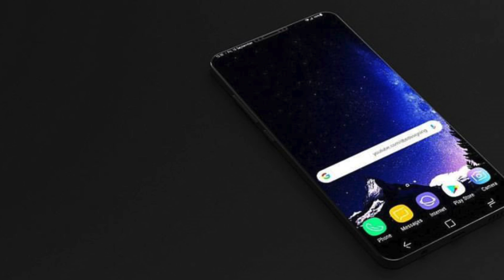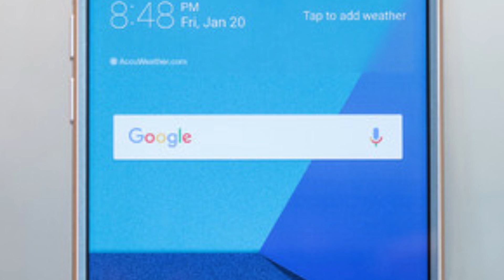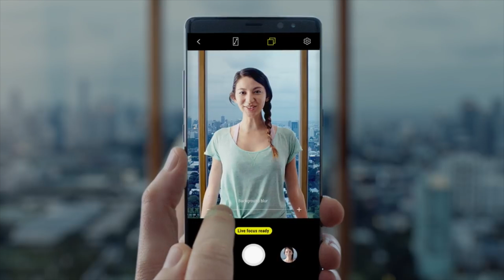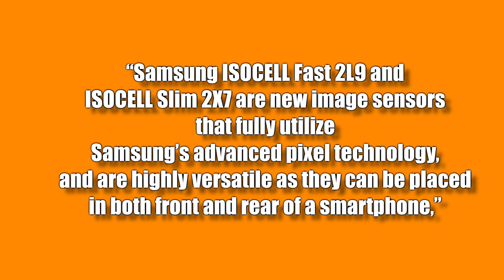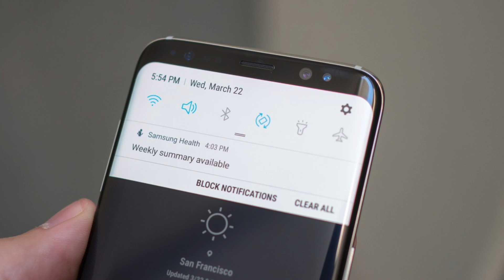Samsung Galaxy S9 Camera Will Be INSANE!!!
Samsung Galaxy S9 Camera will be insane. Early Release date and more dominance in the chipset market. Snapdragon 845 secured & More.